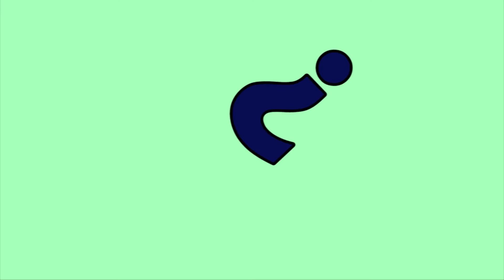? 3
I'm actually a quadrillionaire.  I use mansions as currency.